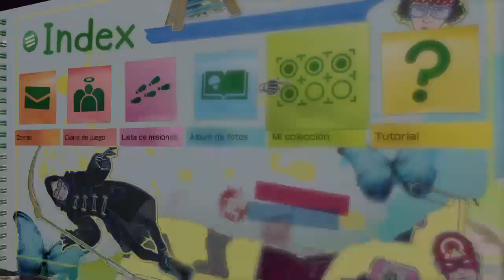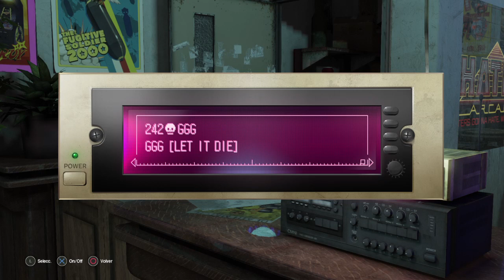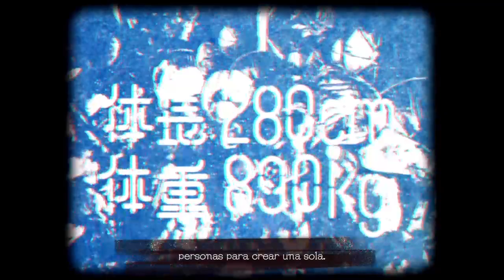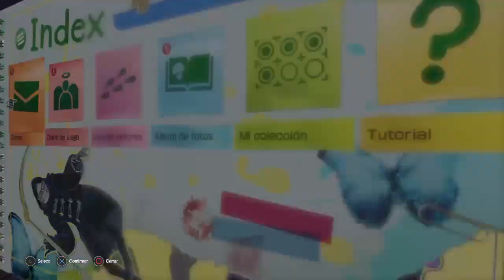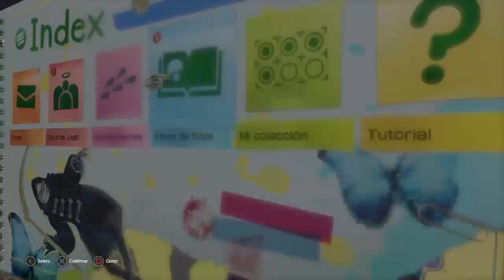LET IT DIE (PS4 no mic).